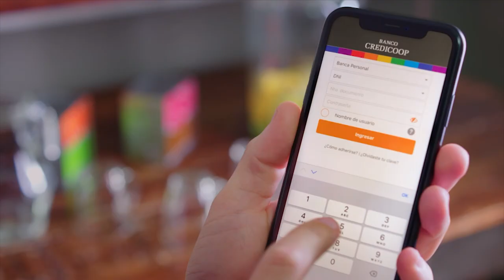Joao Pedro Stedile y la crisis sanitaria en Brasil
Programa de REsumen Latinoamericano tv donde entrevistamos a Joao Pedro Stedile, referente del Movimiento Sin Tierra de Brasil. Habla sobre la tragedia de la situaciòn en salud, las contradicciones internas del gobierno de Bolsonaro, que lo llevan a su aislamiento y la necesidad de la unidad para poder acabar con su mandato.